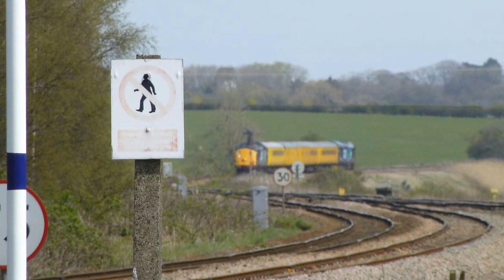Kirkham & Wesham 21.4.16 Test Train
Kirkham & Wesham Test Train 21.4.16